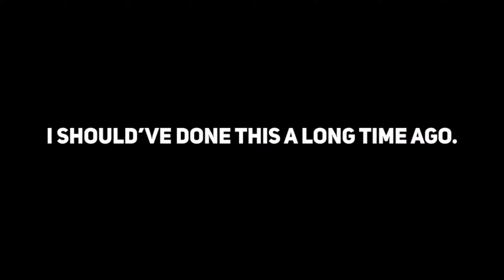▪ Buds and Bluds ▪ FNF Weekly - GFC [The Tweaking Bossfight Update - Mod]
This is literally SOTY, ONE OF THE BEST FROM THE ENTIRE MONTH AND YEAR, holy f**k it's so good.

-- MOD --

- Desc: A new FNF mod every single week!

-- Credits:

- niffirg - Creator, Composer, Charter
- ultraspicyspray - Artist, Animator
- alphalul1 - Artist, Animator
- Cloverrrr - Composer, Charter
- Crossknife -Composer, Programmer
- DerpDrawz4541 - Artist, Animator
- DuskieWhy - Programmer, Creator of Nightmare Vision
- Flaguieug - Composer, Artist, Animator, Programmer, Charter
- Ito Saihara - Artist, Animator, Voice Actor
- vibbripple - Artist, Animator
- KatAnims - Artist, Animator, Composer
- kloogybaboogy - Voice Actor, Charter, Artist, Animator
- KyeVL - Charter, Voice Actor
- Lethrial - Programmer, Charter
- lemlem_mew - Artist, Animator, Charter
- loggo - Artist, Animator, Composer, Programmer
- MochaDrawss - Artist, Animator
- Orbyy - Programmer, Animator, Charter, Vocaloid Tuning
- Srife5 - Charter, Programmer
- maddiesmiles - Composer
- Biddle3 - Composer
- lostinstruments - Artist, Animator, Composer
- Kreagato - Composer
- scrumbo_ - Composer
- Floombo - Top Loader Animation for "Johnny Round" Game Over
- rotkad - ENA BF Design
- flags little brother - "Champions Ring" Game Over
- Hatsune Miku - Singer for "Love Groove" and "Genre: NULL"
- SrtPro278 - NOTITG HUD Script
- theWAHbox - Assistant Composer
- CircleMan - Creator of tweaksuperfan7
- SN0WYDREAMS - Artist, Animator
- MaimyMayo - Assistant Composer, Voice Actor
- ThatGoofyGuy - Super Sonic Sprites, Takuro Sprites
- Bonker34 - "Lifeless" and "ScareFull" Game Overs
- bbpanzu - Composer of "Beyond"
- TERMINALREPO - Artist, Animator of "Beyond" Pre-Song and "Tenkaichi Battleworld" Post-Song Cutscenes
- SWAGMONEY_DX - Artist, Animator of "Perfect Girl"
- applebar - Font Artist
- Churgney Gurgney - Assistant Composer
- PixelAves - Artist, Animator
- FNF Shittly Team - "Friends and Fellas" Game Over

(IGNORE PLS)
Friday Night Funkin' is a Newgrounds rhythm game made in HaxeFlixel originally created for Ludum Dare 47. Programmed by ninjamuffin99 with a soundtrack produced by Kawai Sprite and artwork created by PhantomArcade and evilsk8r, the game can be played on Newgrounds or played/downloaded for free on Itch.io. The plot of the game centers around Boyfriend trying to hook up with Girlfriend, but her ex-rockstar father Daddy Dearest doesn't approve of him. It's up to Boyfriend to rap battle his way through him and anyone else that stands in his way so that he can finally get freaky! Think you got what it takes? Friday Night Funkin' is an ongoing project that will continue to receive updates, bug fixes and new content. A full version of the game is currently in development, having been successfully funded via a Kickstarter campaign. Check the changelog here for information on the latest updates. The game is also open source to allow users to mod or simply look through its assets.